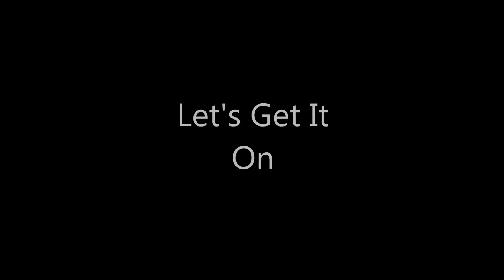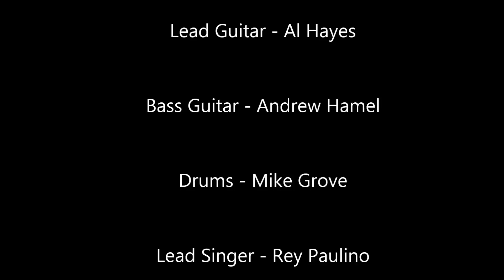Soulshine at Pimlico 03 17 18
Paddy's Day at Pimlico Irish Pub Houston, TX.